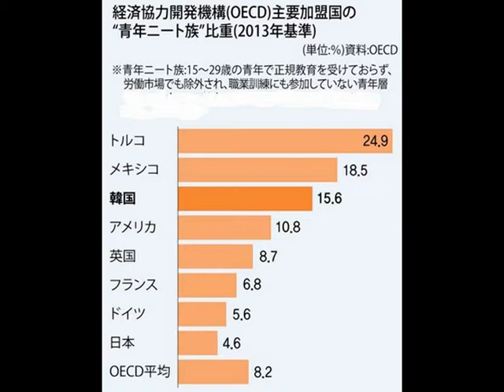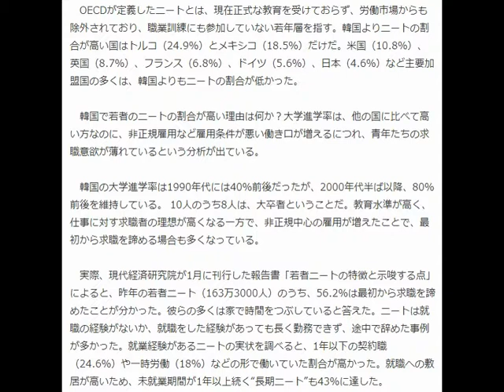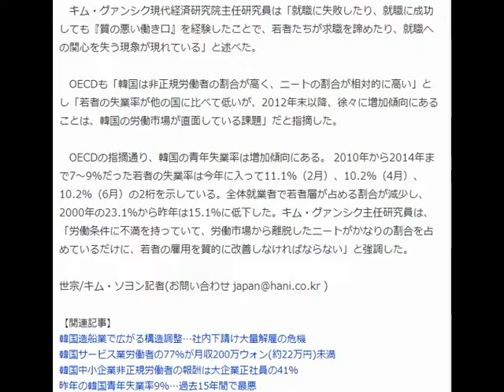非正規雇用拡大で韓国の“ニート”比率はOECDで3番目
今なら、レバレッジを最大化した
今話題のSNS自動集客ツール（１９８００円相当）を
無料でプレゼント中です！

ハンギョレ新聞 8月6日(木)7時20分配信

OECD主要加盟国の“若者ニート”の割合（2013年基準、単位％、資料：OECD）
　若年層でニートの割合15.6％に達する　33カ国のうちトルコ?メキシコの次　「質の悪い働き口」の増加で求職放棄　就職への敷居高く“長期ニート”も　「若者の雇用の質的な改善急がれる」
　韓国の若者のうち、仕事を持たず、学校教育や職業訓練を受けていないなど、事実上働く意欲がない状態にある“ニート”の割合が、経済協力開発機構（OECD）33カ国のうち3番目に高いことが分かった。
引用元：ハンギョレ新聞